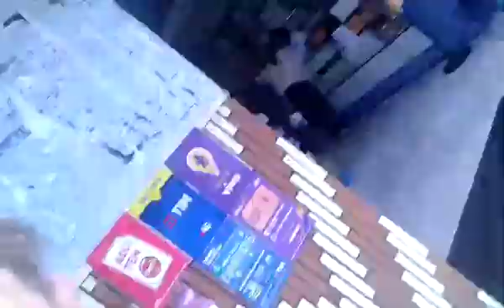Não deu tempo de ir pra o aeroporto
Parte2